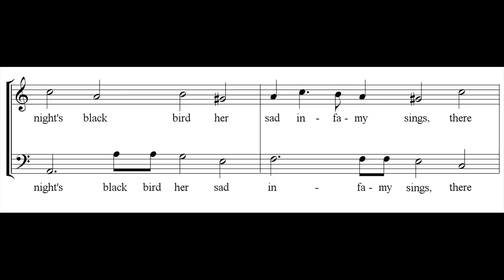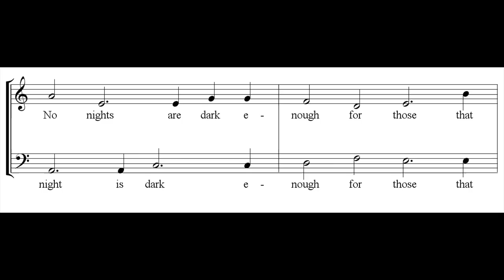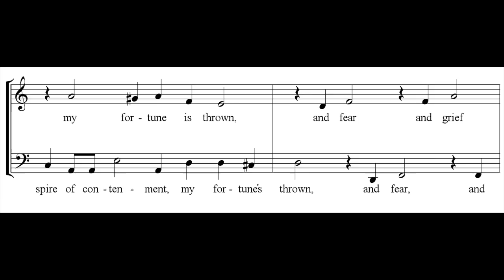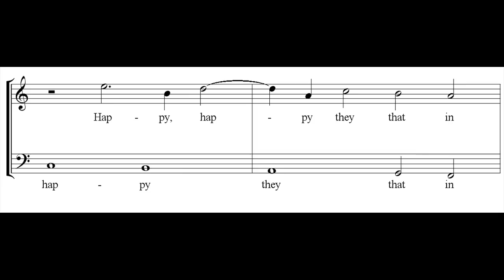John Dowland - Flow my tears - Emma Kirkby & David Thomas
SB.